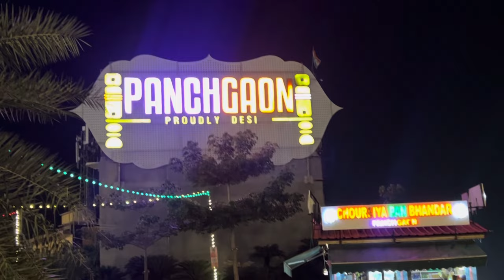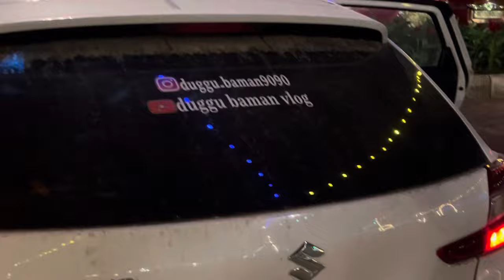Ku achanak jana pda buhaa ji ke ghar 🥹or pir mood thik ho gya khub ki party